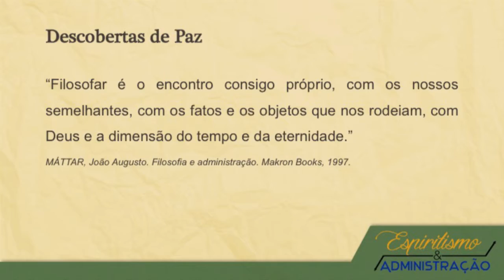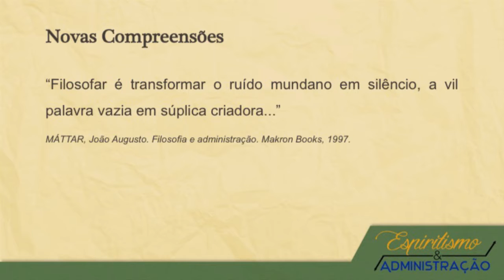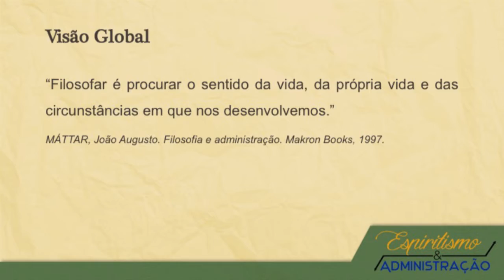Filosofia e Administração - Espiritismo e Administração - Parte 2 (16/02/2016)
O programa continua o 6º Módulo, intitulado Ciências de Apoio - Interdisciplinaridade, e traz na segunda aula o tema Filosofia e Administração. Será que sabemos identificar os caminhos que trilhamos e as soluções para os nossos problemas? Será que ainda sabemos filosofar e encontrar novas saídas para administrarmos nossas vidas? É preciso saber dar significados para tudo que observamos, mas somos capazes disso?